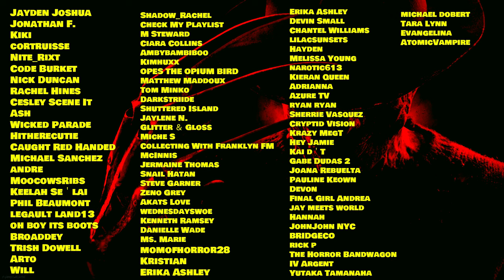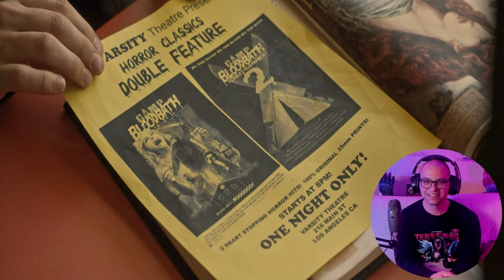First Time Watching THE FINAL GIRLS (2015) | Horror Movie Reaction & Commentary